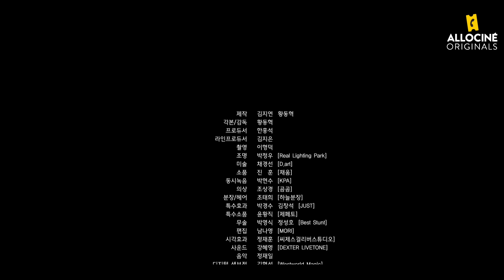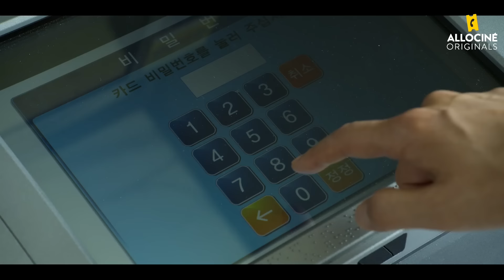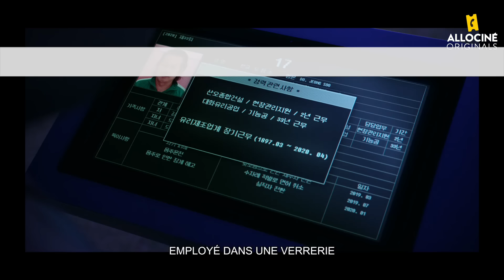Les (Enfantines ?) Erreurs dans Squid Game | Faux Raccord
C'est moi ou il s'est trompé sur sa date de naissance ?